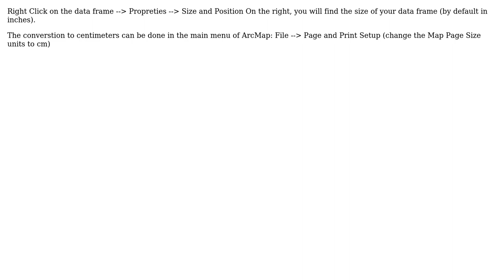GIS: How to get pixel size of Data Frame in arcMap layout?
With thanks & praise to God, and with thanks to the many people who have made this project possible! You are responsible for your own actions.